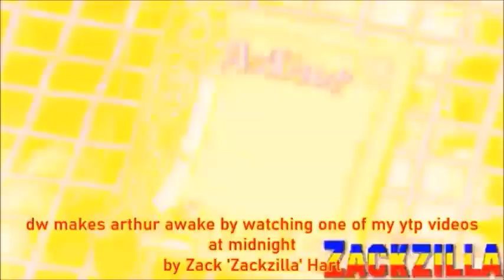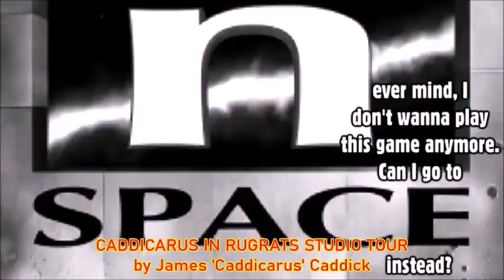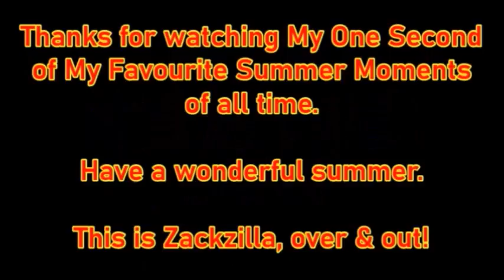One Second of Zackzilla's Favourite Summer Moments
"Here is my One Second of my Favourite Summer Moments moments video. Sit back, relax and enjoy.

Have a wonderful summer, Everyone!